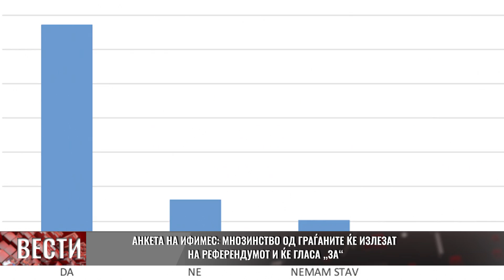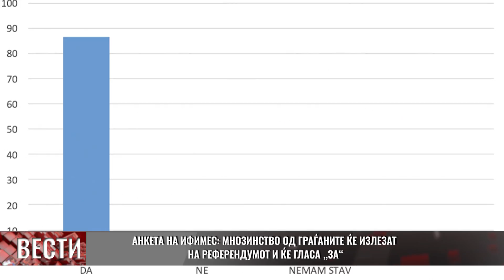Анкета на „IFIMES“: Мнозинство од граѓаните ќе излезат на референдумот и ќе гласаат „ЗА“